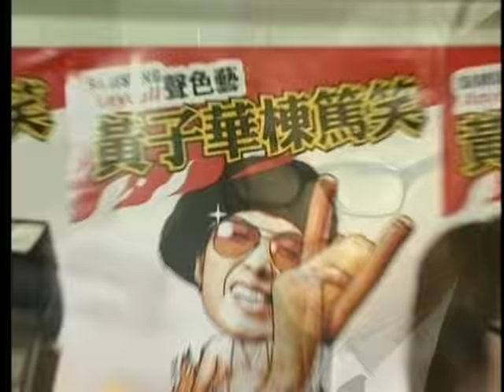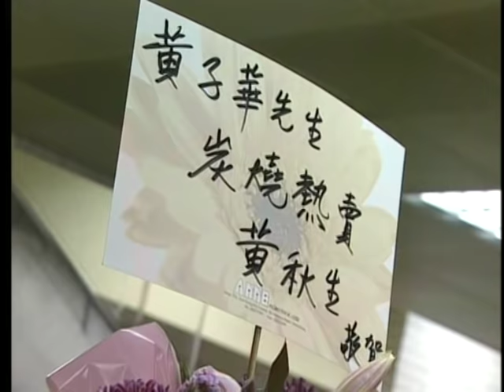黃子華 Dayo 2003 冇炭用